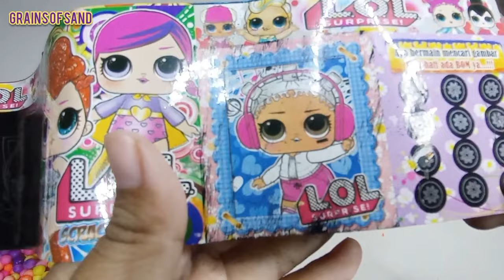𝙽𝚞𝚖𝚋𝚎𝚛𝚋𝚕𝚘𝚌𝚔𝚜 𝙰𝚂𝙼𝚁 - 𝙷𝚘𝚠 𝚃𝚘 𝙼𝚊𝚔𝚎 𝙼𝚒𝚡𝚒𝚗𝚐 𝚁𝚊𝚒𝚗𝚋𝚘𝚠 𝙾𝚛𝚋𝚎𝚣 White Numberblocks Family 559